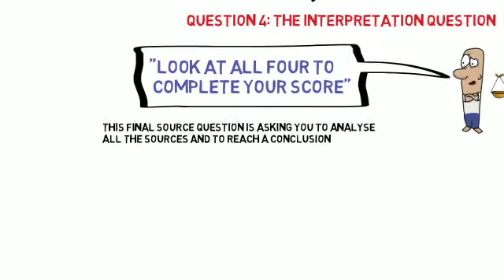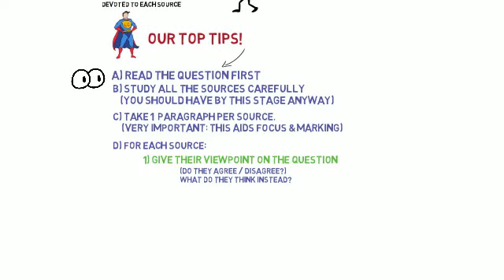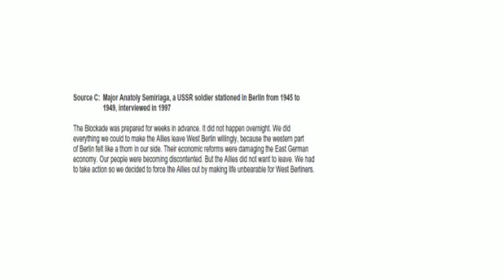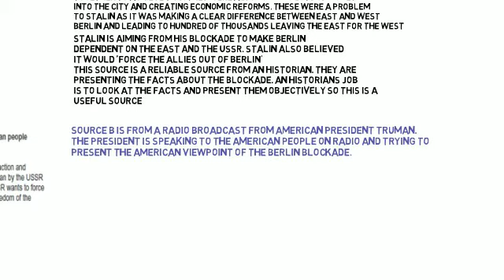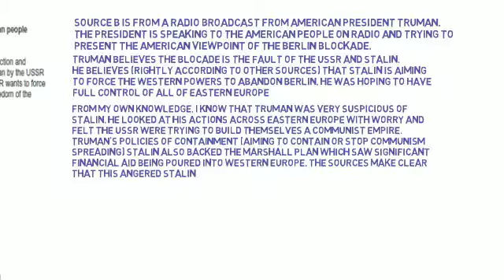How to answer the Cold War INTERPRETATION QUESTION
This video covers how to answer the final source question on the cold war paper 2. it gives plenty of tips on how to maximise marks